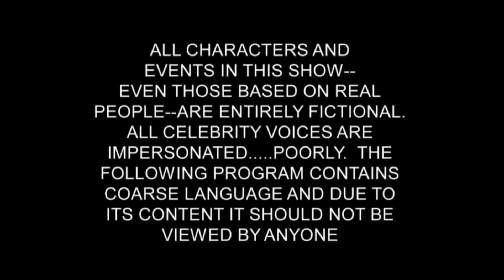South Park: Butters Y la Realidad Virtual (Español Latino) | Retro Space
Butters conoce a la Realidad Virtual gracias a Eric Cartman.

Los shows de Comedy Central están disponibles en 𝐏𝐚𝐫𝐚𝐦𝐨𝐮𝐧𝐭+!

Encuentra diverso contenido de Videojuegos, Cine, T.V y Más.

Gameplays, Reviews y Tops.

• Código de Creador en Epic Games Store:
- RSGAMINGTEAM

Descubre los mejores Gameplays... Diviértete al lado del Retro Space Gaming Team, encontrando diferentes juegos, abundantes partidas y diferentes estilos de juego que te harán divertir y pasar un buen rato.

Conoce Nuestra Tienda en Mercado Libre.

Retro Spacer's Show.
Disponible Todos los Sábados.

''Retro Space... Este es tu Mundo, Este es tu Canal... Este es tu Espacio.''

Retro Space es parte de Epic Pop Multimedia Films como subsidiaria.